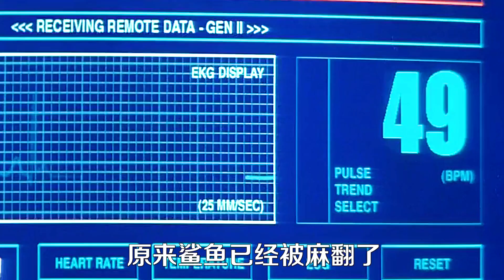人类为了研究用鲨鱼做实验，结果引来了灾难1